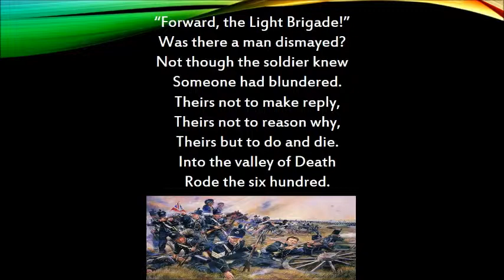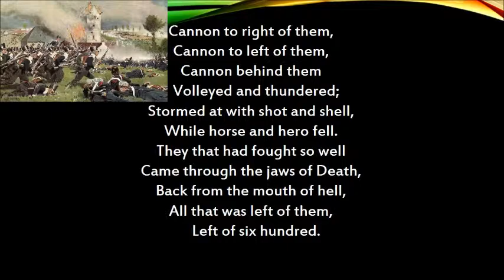The Charge of the Light Brigade (Poem)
This is one of my favorite poems I thought I would upload.